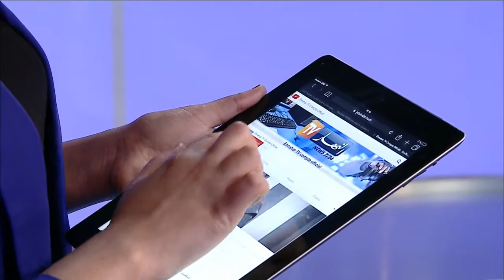شبيبة القبائل تعاقب من طرف الرابطة بمباراة بدون جمهور